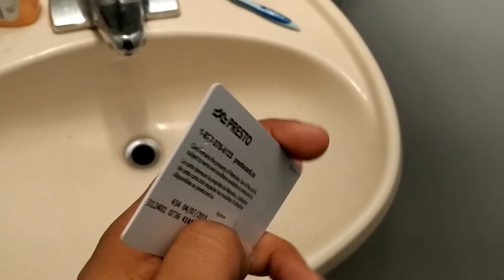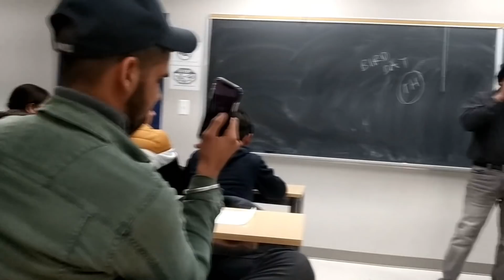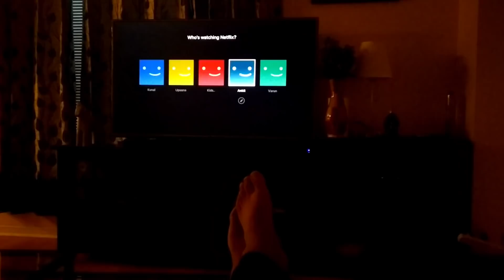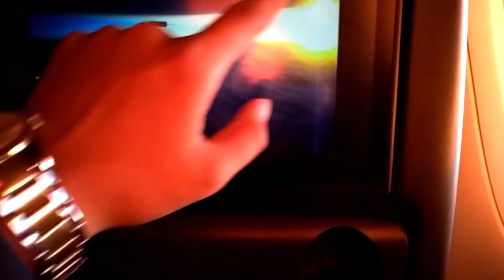Punjabi Student Life in Canada | Daily Routine | Northern College | Sheridan College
DAILY ROUTINE OF STUDENT IN CANADA.